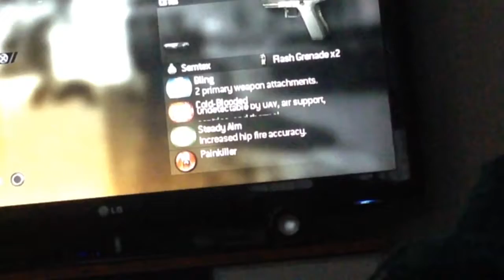COD MW2 [I'm so bad!!!!]